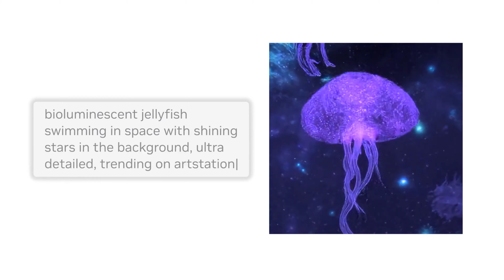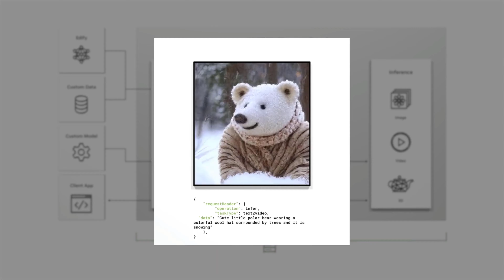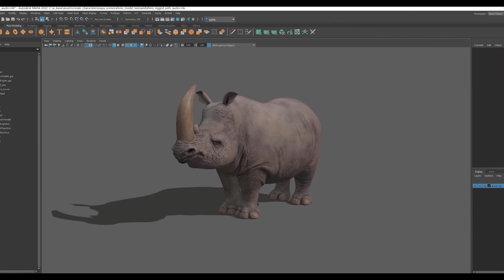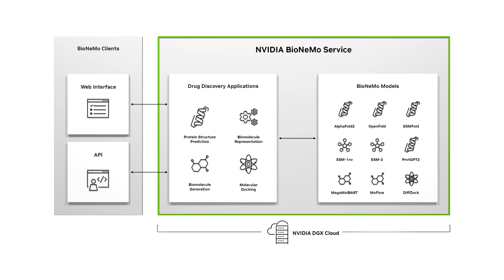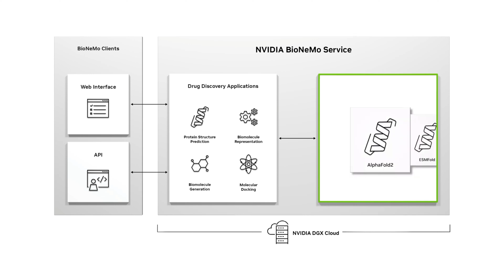NVIDIA's new AI: Better Games, Art and... better life?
Welcome to a quick overview of some groundbreaking innovations by NVIDIA, a company renowned for its graphics cards that power ChatGPT and GPT-4.

NVIDIA is known for making some incredibly good graphic cards for PC games.

It also did incredibly well with the boom in Cryptocurrency.

But it’s new advancements in AI will likely be far bigger than all of that combined.

These advancements are poised to revolutionize fields such as art, medicine, manufacturing and virtual worlds.

Let’s take a look at what NVIDIA has been cooking up.